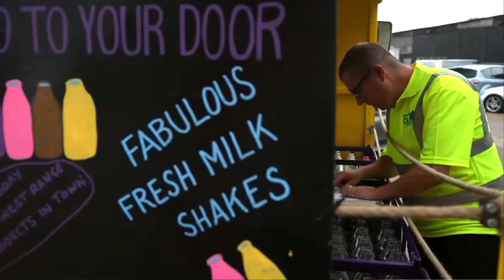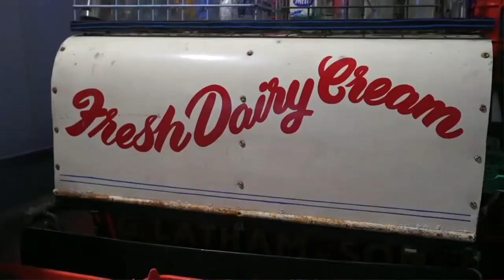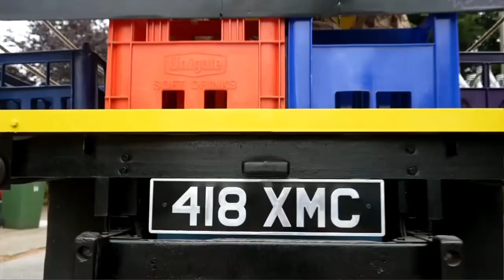Paul Luke's Ecofresh milk round and bottle collection.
Paul Luke explains his Ecofresh milk round and his prize milk bottle collection.